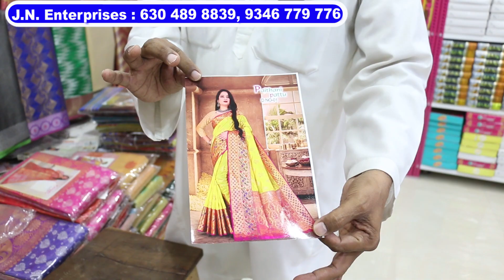Fancy Dailywear & Pattu Designer Sarees | Hyderabad Wholesale Sarees | Madina Latest Cotton Sarees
00:00 Highlights
1:14 Introduction
1:52 Fancy Cotton Sarees With Blouse Desigsn ₹275
3:31 Designer Fancy Sarees With Blouse ₹167
4:06 Latest Paithani Pattu Big Border Sarees
4:25 Contrast Designer Pattu Sarees
5:00 Narayanprt Pattu Cotton Sarees ₹345
5:41 Designer Work Fancy Cotton Sarees ₹365
6:47 Designer Fancy Contrast Pattu Sarees
7:30 Weight Less Pattu Sarees
8:05 Oraganza Tissue Fancy Sarees
10:30 Dailywear Sarees ₹289
11:19 Chiffon All Over Designer Sarees ₹199
11:41 Gita & Radha Govindha Sarees Collection

Shop Address :
J.N. Enterprises
Shop no 1, Upper Ground
Platinum Tower,
OPP R.J Market,
Hyderabad